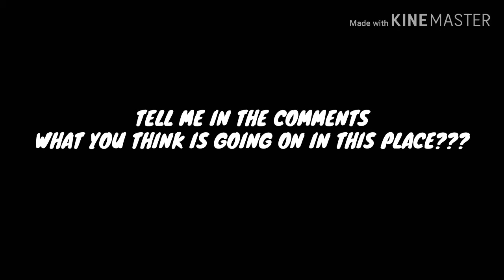IS THIS FACTORY HAUNTED PT.2 (ISH SERIES)...